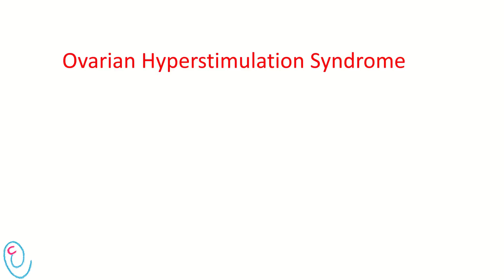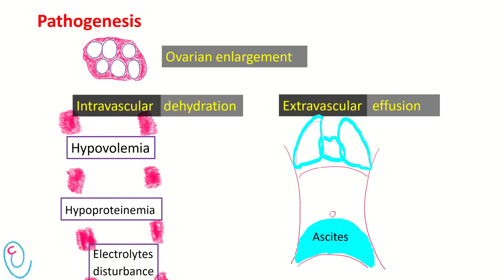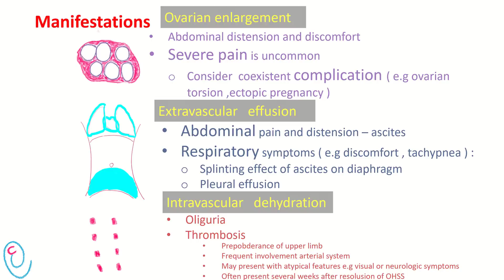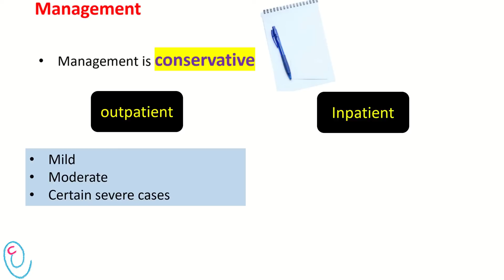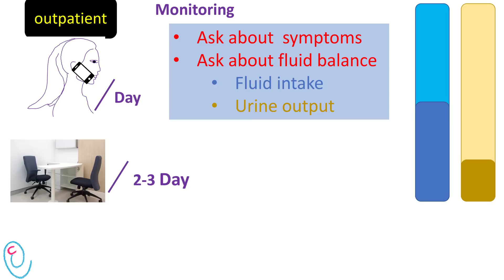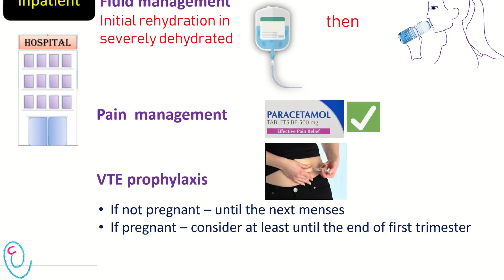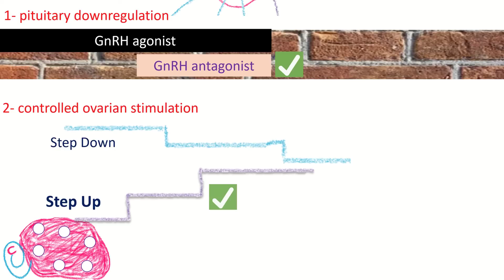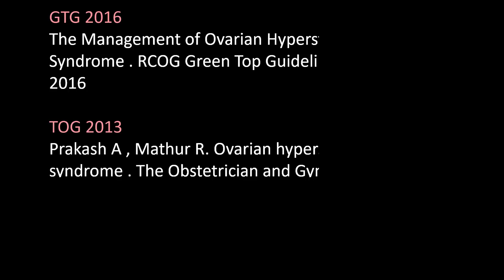Ovarian Hyperstimulation Syndrome - revision notes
Correction : at 5.54  ( pneumothorax should be replaced by hydrothorax )

Ovarian Hyperstimulation syndrome ( OHSS ) is a complication of infertility treatment . most cases occur after HCG injection . Incidence , types , pathogenesis , classification , managment and prevention are discussed .